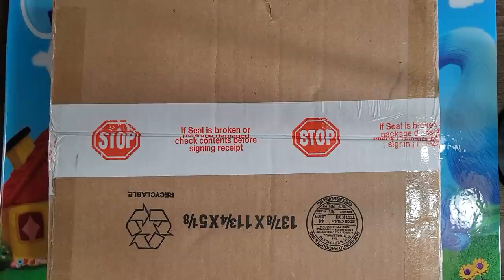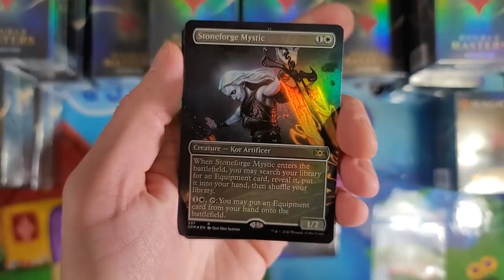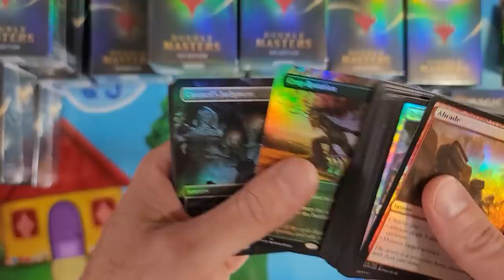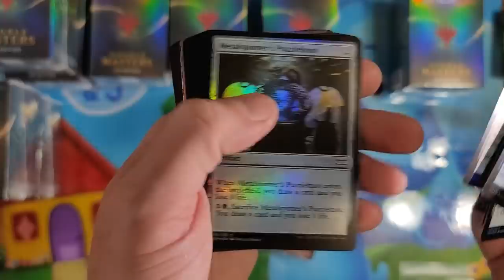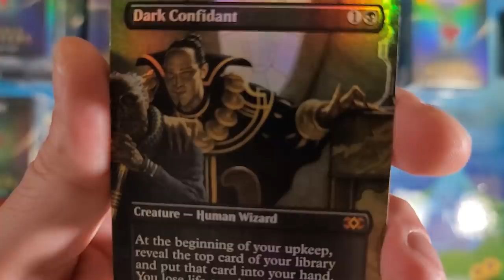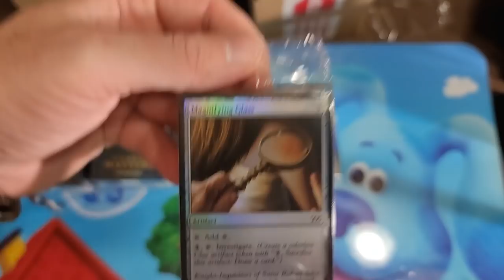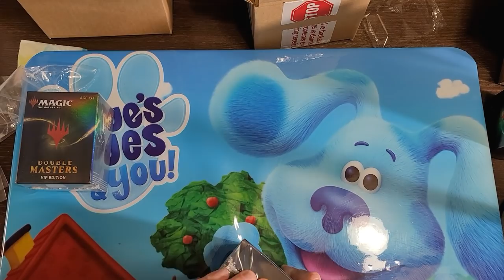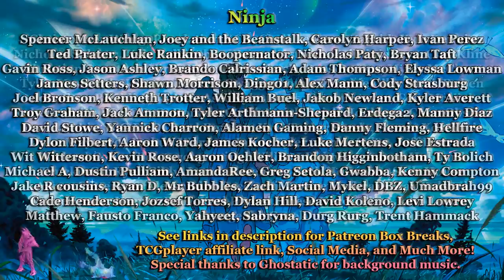16 High End Double Masters VIP Packs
Opening 16 Double Masters VIP Edition Packs.  Since we last opened a case price has gone up, and that was only 4 weeks ago.